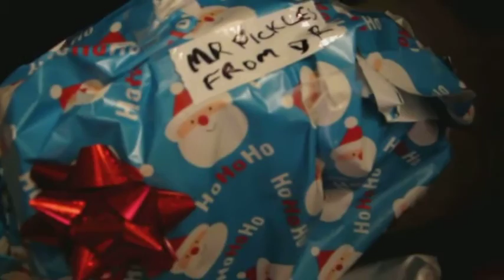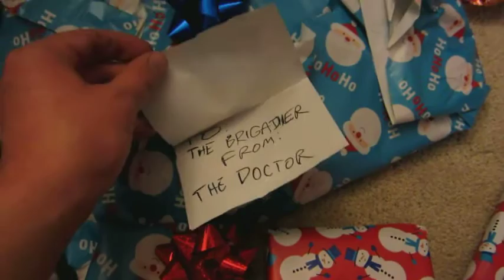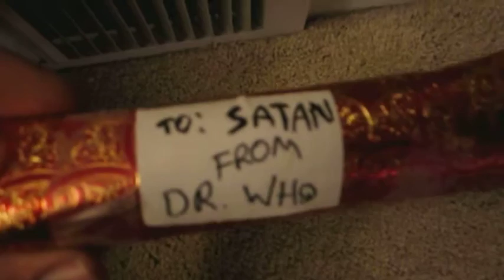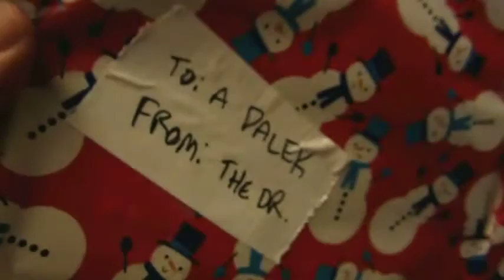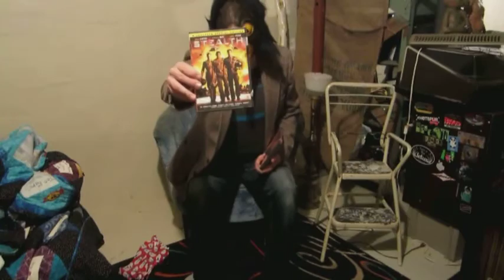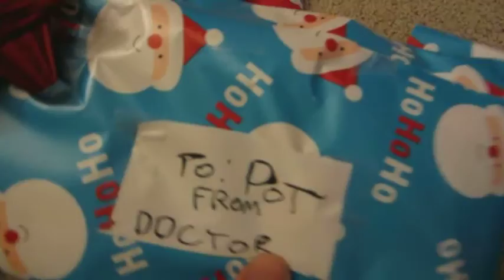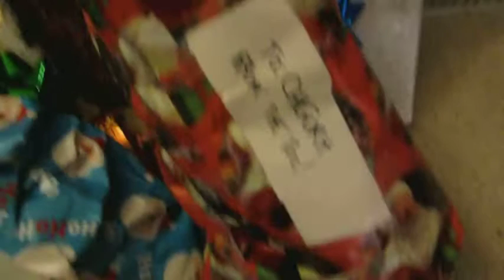Doctor Who and the Feast of Bigfoot Episode 12: Doctor Who and the Feast of Santa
The Doctor Who and the Feast of Bigfoot Christmas special! The Doctor brings gifts to the characters who he has met in his travels, friends and enemies alike! It's peace in all of time and space, and goodwill toward all life.